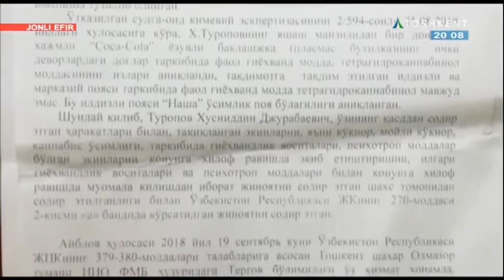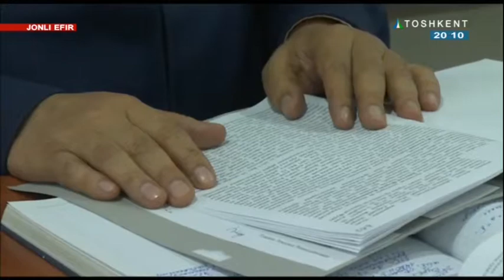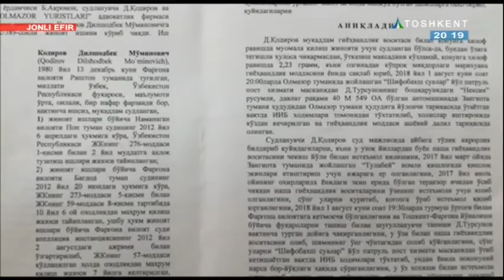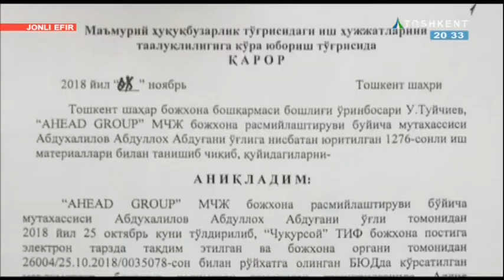"Ochiq muloqot"dan so`ng | Olmazor tumani sud organlari vakillari [22.11.2018]